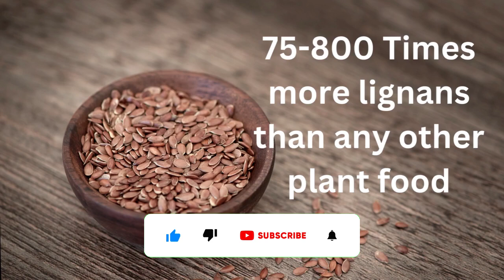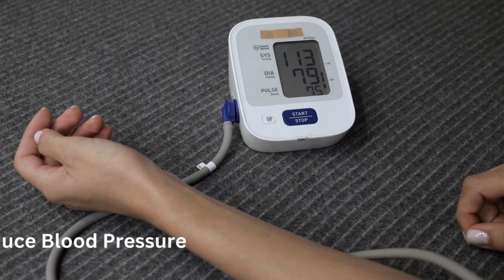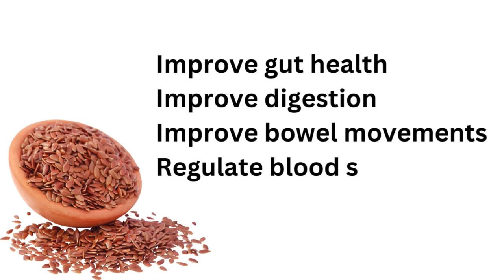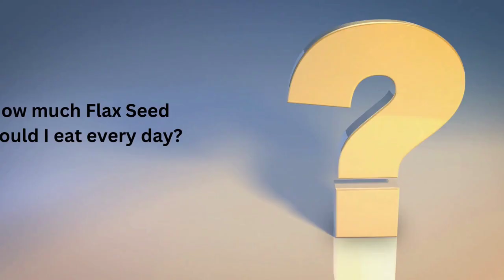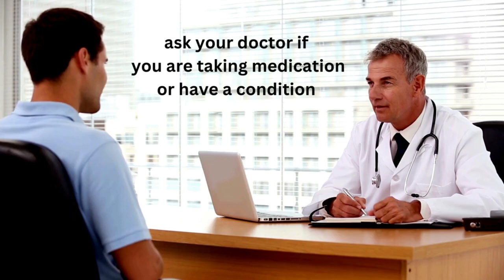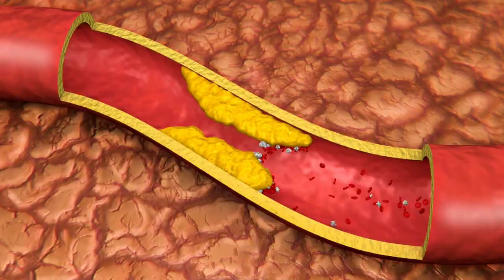Top 10 Benefits of Flax Seed & How to Use for Maximum Benefits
Sited

There are so many benefits of flax seed and in this video we cover a few that are really great for your heart. Flax seeds are amazing for your health inside and out. Flax seeds are great for male and female conditions. Flax seeds can help treat PCOS, Cancer, Blood pressure, cholesterol, weight management, hair, skin, digestion and so much more. Flaxseed benefits your skin in so many ways  I encourage you to go watch my Best moisturizer video (link below) it has flax seed gel in it and I use it every day. It is amazing for your skin and helps to smooth out wrinkles.  It is also great for your hair. You can apply flax seed gel to your hair to give it shine and smoothness as  it helps get rid of frizz and improves the texture of your hair. Flaxseeds can help you lose weight as they have a lot of fiber and help you to feel full longer so you eat less. They also help with your metabolism. Ground flax seed also has the same benefits, but it is best that you buy whole flax seeds, toast them first to remove negative nutrients and then grind them in a grinder and use like this so that they are fresh. A major difference between chia seeds and flax seeds is that flax has a harder shell and needs to be ground up to be digested better where  chia seeds has a softer coating that can be digested easier all though it needs to be soaked before you consume it.

📝COMMENTS:
If you have any questions or comments, please post them below. I'm happy to answer your questions, and I look forward to hearing from you!